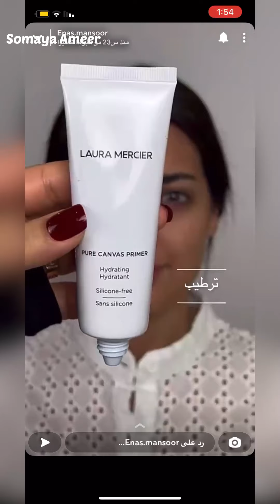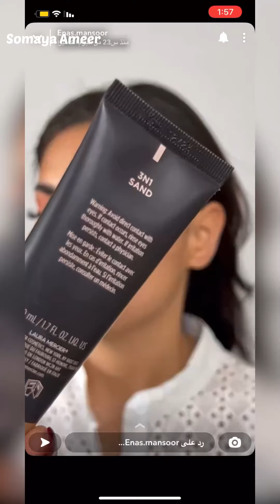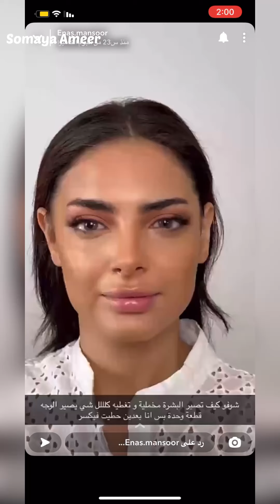ميك اب ناعم للعيد والمناسبات 🤩🔥 Soft makeup for Eid and occasions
ميك اب ناعم للعيد والمناسبات 🤩🔥 Soft makeup for Eid and occasions - ايناس منصور @-somayaameer9779